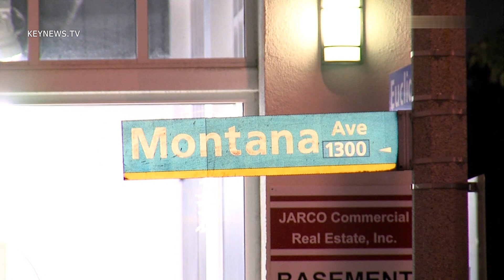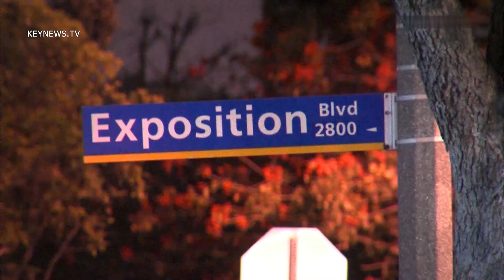4/14/13 Tala Jewelers Heist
Santa Monica Police Department search for robbery suspects involved in a jewelry heist from Tala Jewelers.